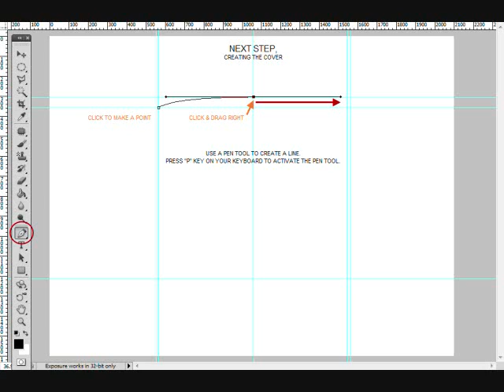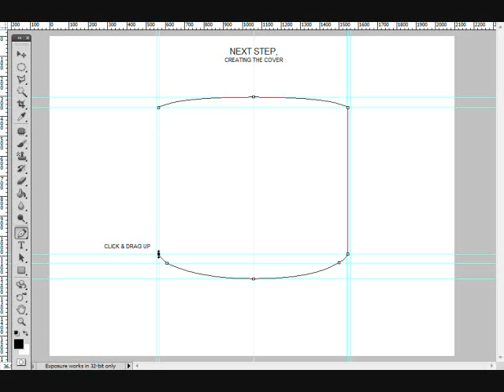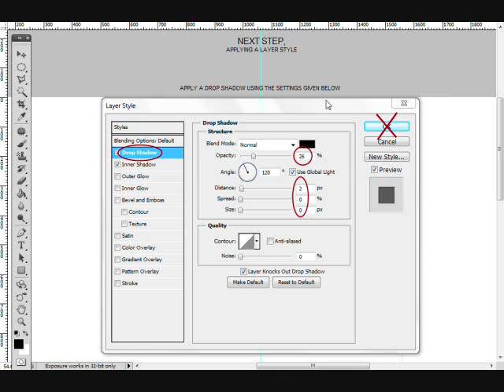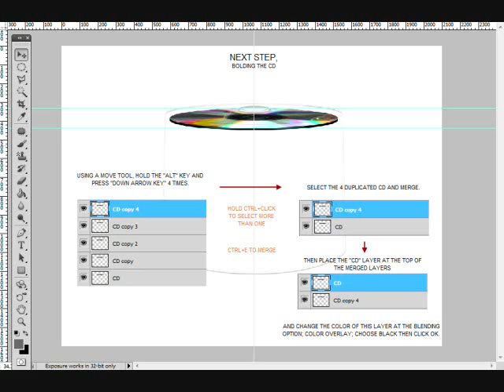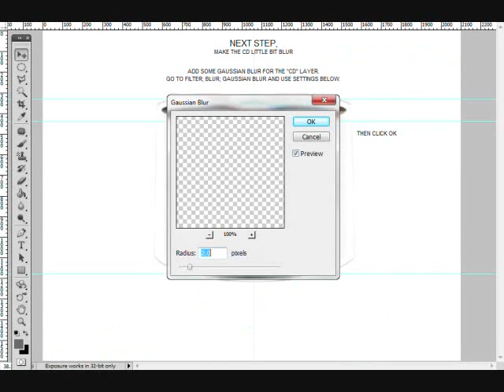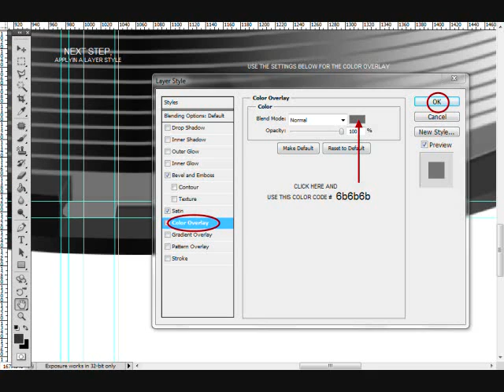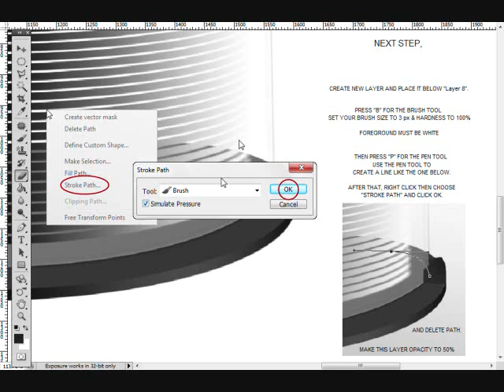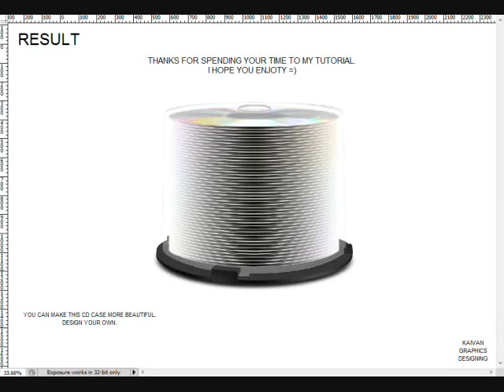KV PST (Plastic Compact Disk Case).wmv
This image presentation is serve as your guide on how to create a plastic compact disk case.